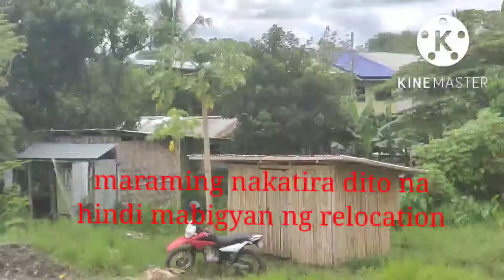Lupang nabili ko natamaan ng widening walang relocation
titoladong lupa natamaan ng widening bakit walang relocation